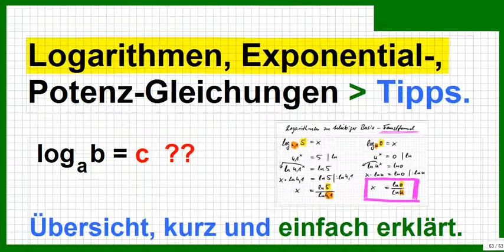Logarithmus, Exponential- und Potenz-Gleichungen lösen geht wie bisher, nur erst umformen. Links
Bitte, helfen Sie uns Endlich wieder (Sapere aude!) Ob für Klasse 9, Klasse 10 oder für alle: Bei Logarithmen muss man sich etwas umgewöhnen, dann geht es auch einfach und man kann Exponentialgleichungen auch einfach lösen; Potenzgleichungen sind sowieso einfacher. Hier die Links dazu.

Nebenbei: Viele Leute sagen auch "X-Rechnen" oder "X-Rechnungen" statt "Gleichungen lösen". :zzzzz_intern